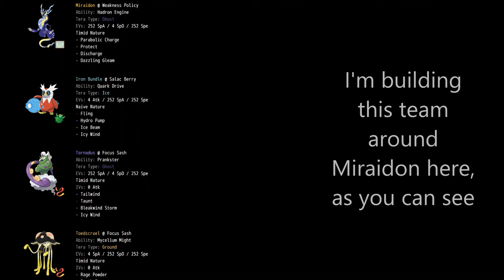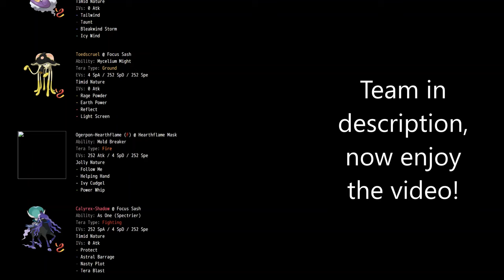Fling Weakness Policy!? The best strat in Double Ubers!? | Pokemon Showdown Double Ubers Gen 9